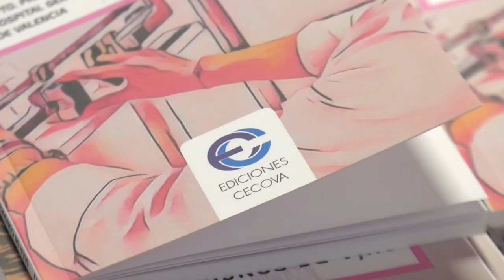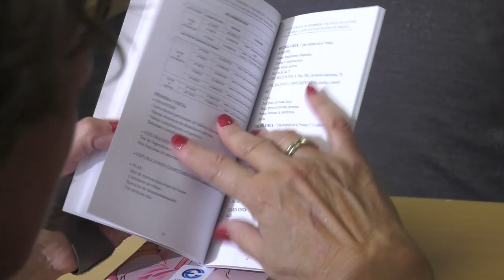La Guía enfermera para pacientes con factores de riesgo cardiovascular ya está disponible |Cecova TV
El Colegio Oficial de Enfermería de Valencia ha presentado la Guía de consulta de enfermería en atención primaria a pacientes con factores de riesgo cardiovascular, en el Hospital General de València. En esta noticia hablamos de todas las novedades que presenta y la importancia de su difusión.